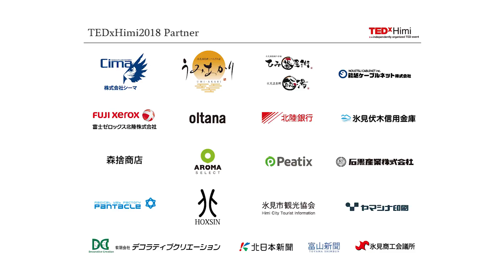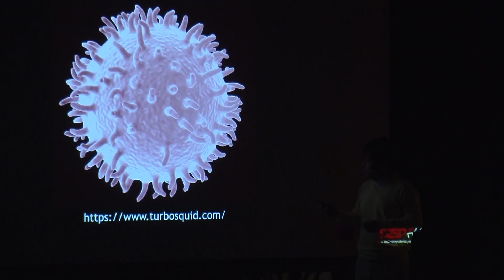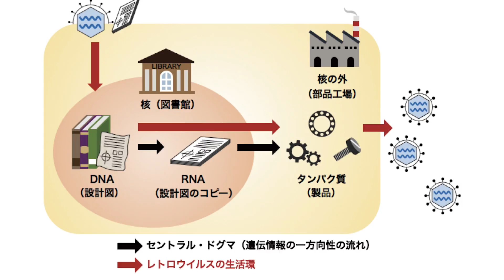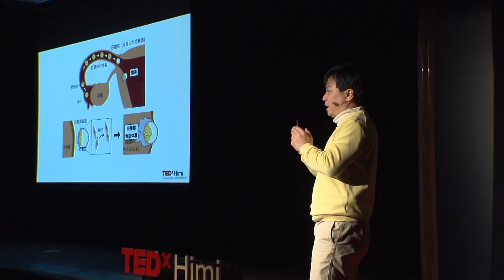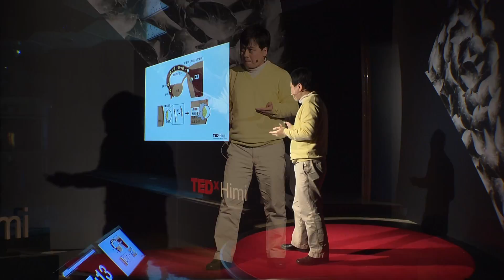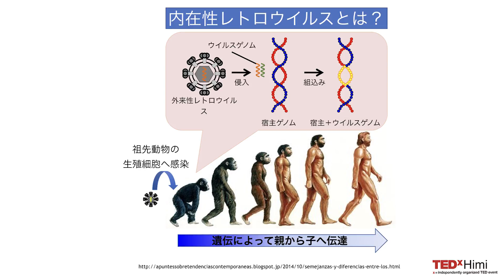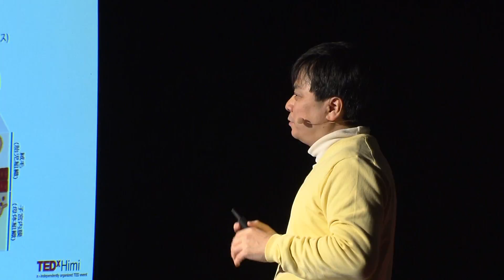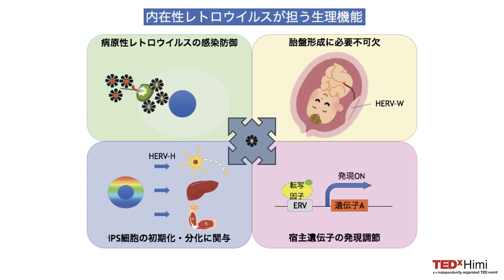Is retro virus bad ass ? レトロウイルスは悪者か？ | Takayuki Miyazawa | TEDxHimi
宮沢孝幸 東京生まれ兵庫育ち

東京大学理科２類から東京大学農学部畜産獣医学科に進学。
平成 2年に獣医師国家試験合格

その後、東京大学大学院に進み修業年限短縮修了（東京大学における初の制度適用）

研究姿勢はウイルスから生命現象を探る、特に、ウイルスを単なる病原体して捉えることなく「地球生命全体からウイルスの存在意義を考察する」。
コアラ、サル、ウシ、猫と研究対象は多岐にわたる。

51歳で始めたピアノを愛し、今一番欲しいモノは「ベヒシュタインのアップライトピアノ」。
現在、京都大学ウイルス・再生医科学研究所・准教授

Miyazawa Takayuki
Born in Tokyo and raised in Hyogo
From the University of Tokyo natural science 2 to the Department of Livestock Veterinary Medicine, University of Tokyo Faculty of Agriculture.
Passed the veterinarian national examination in 1990.
After that, he got master degree of Tokyo University to complete shortening of the term of study (This is the first case of University of Tokyo).
His research attitude is to explore life phenomena from viruses. In particular to “”consider the significance of virus existence from the whole earth life””, observing the virus not as a simple pathogen.
His research subjects are vary widely, e.g. Koalas, monkeys, cattle and cats.
He also loves the piano which he started to play at 51. The things now he wants the most is “”Behistein’s Upright Piano””.
Currently, Viral and Regenerative Medicine Science Institute · Associate Professor, Kyoto University. 東京生まれ兵庫育ち

51歳で始めたピアノを愛し、今一番欲しいモノは「ベヒシュタインのアップライトピアノ」。

He also loves the piano which he started to play at 51. This talk was given at a TEDx event using the TED conference format but independently organized by a local community.